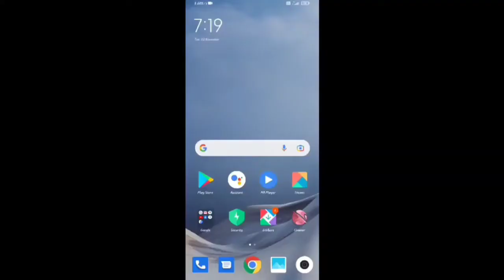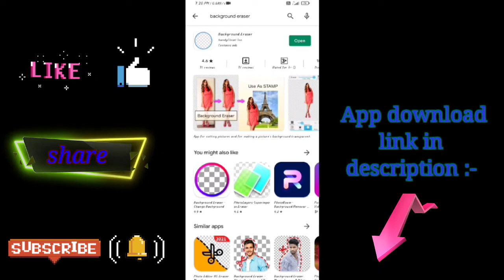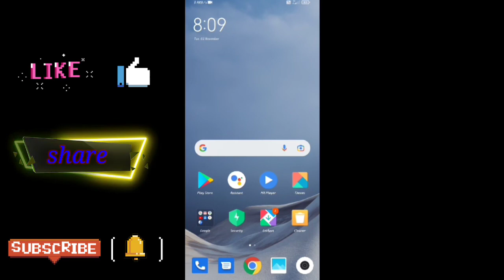how to remove image background //photo ka background kaise remove kare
Is video me hamne bataya hai ki aap sabhi log apne mobail se apne photo ka background kaise remove kar sakte ho. I hope, aap sabhi ko mere dvara di gai jaankari acchi lagi hogi aor kafi usefull hogi.